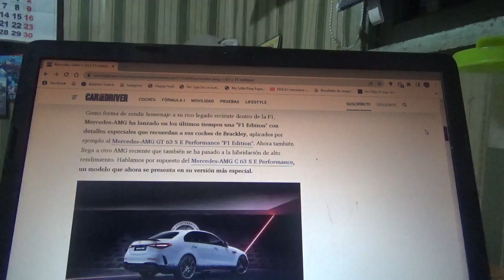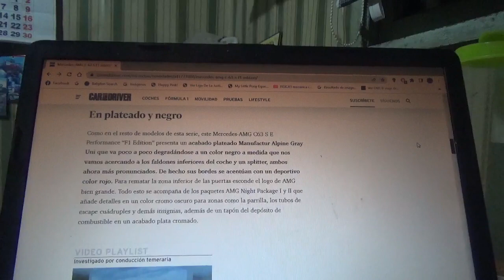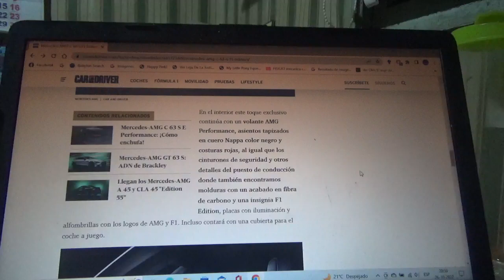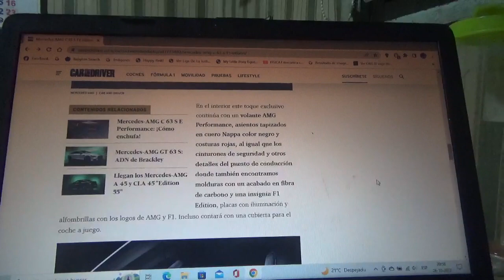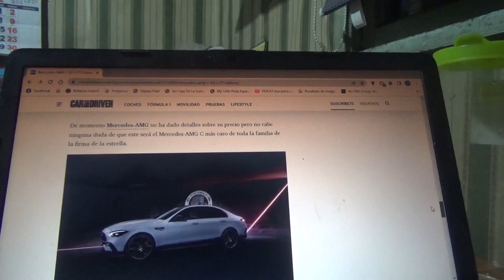Mercedes AMG C 63 S F1 Edition información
En este vídeo les menciono a esta exclusiva versión del nuevo sedán deportivo de la marca automotriz de la estrella la cual hace referencia a su equipo de Fórmula 1 domiciliado en Brackley Reino Unido que además es también la nueva variante híbrida enchufable